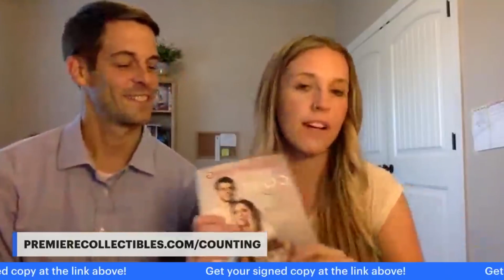What was the last straw? - Jim Bob disowned Jill Duggar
Alright, let's get straight into it. The ongoing saga between Jill Duggar and her parents has been a rollercoaster, hasn't it? I mean, we’ve all witnessed the strain in their relationship over the years, but things seem to have hit a boiling point lately.

In a recent interview, Jill spills the tea on what finally led to the tipping point in her conflict with her dad. It's a moment that really sheds light on the complexities within their family dynamic.